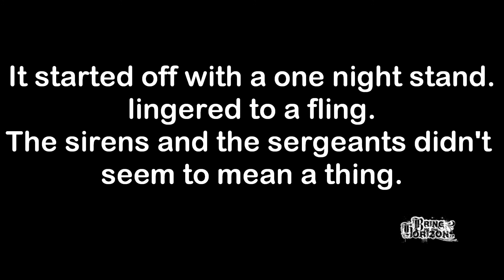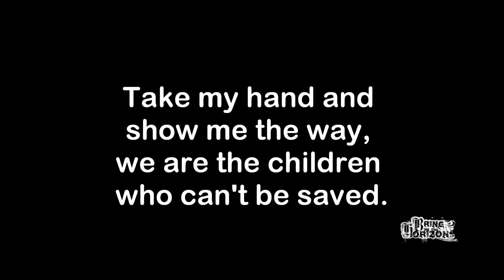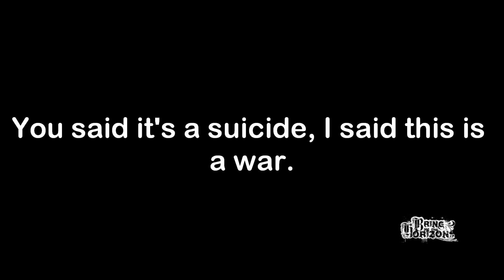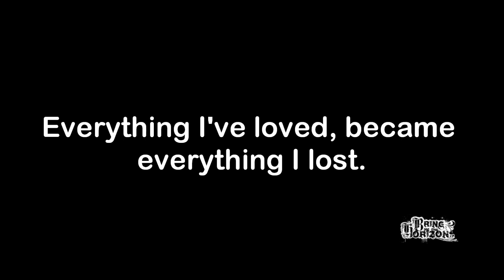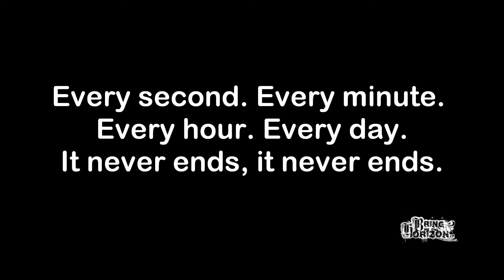Bring Me The Horizon - It Never Ends (lyrics)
I try to make some lyric videos and playlists for everyone because I love music.